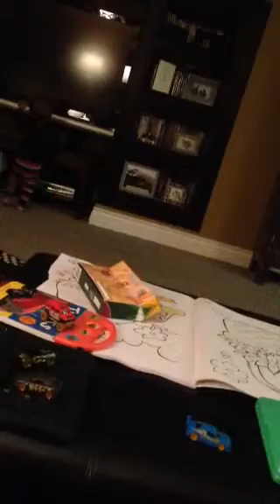My 1 1/2 year old Grandson Dominic the TV repairman